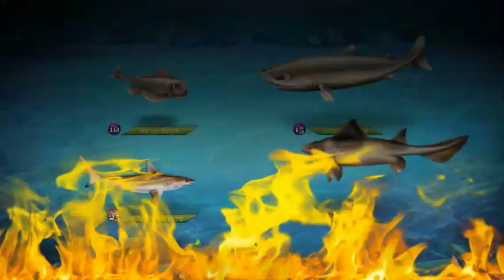Shark world Part 2